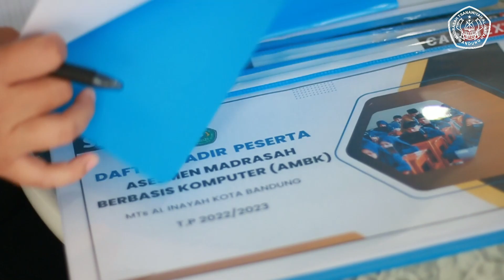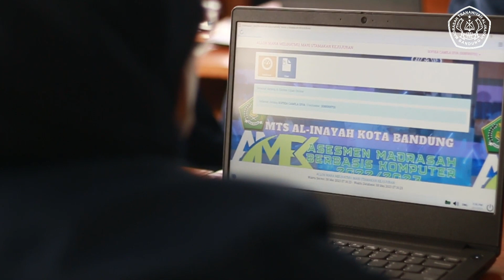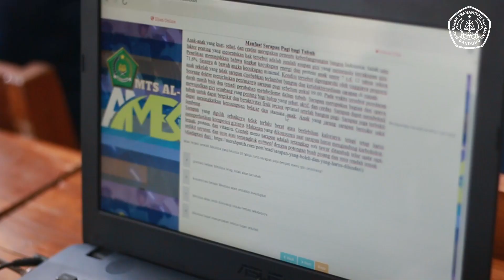PELAKSANAAN ASSESMEN MADRASAH BEBASIS KOMPUTER 2023